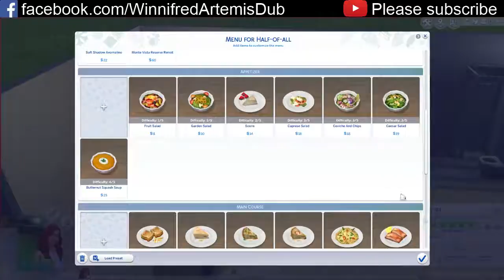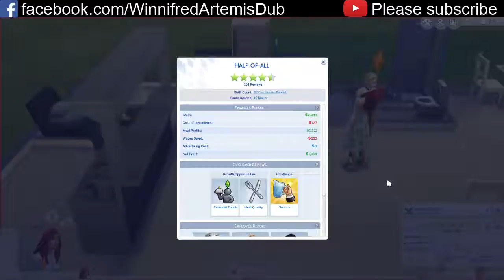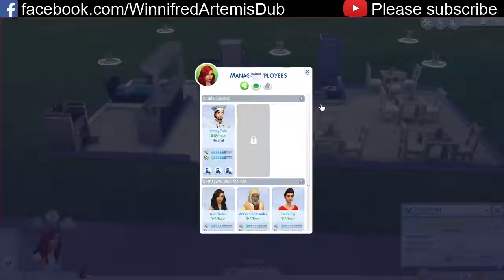[Sims 4 Let's Play] Dine Out - Part 11 - Not in front of the critic!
Our staff has improved, so let's get the menu updated as well.

Fanfiction: WinnifredArtemis
Fictionpress: WinnifredArtemis
Screen recorder: Fraps
Microphone: Blue Snowball (Although in white :P)